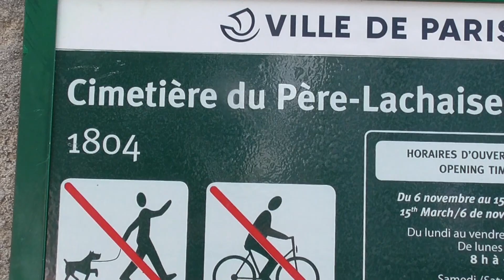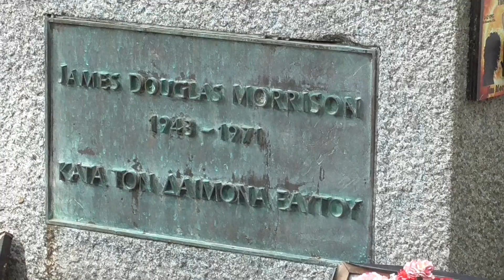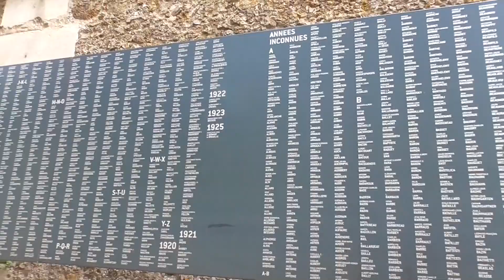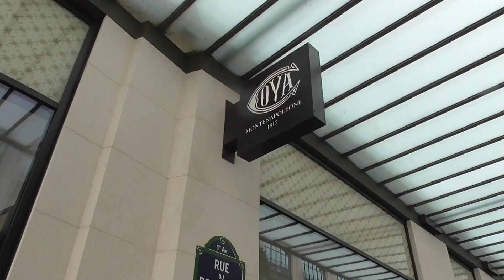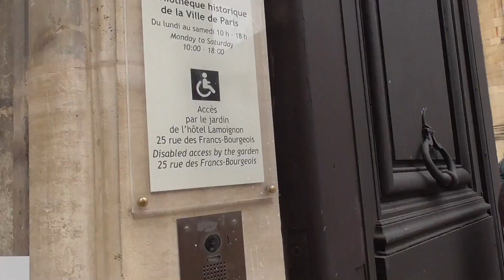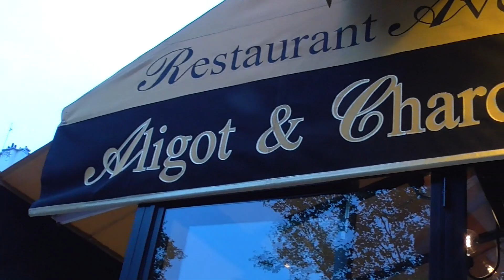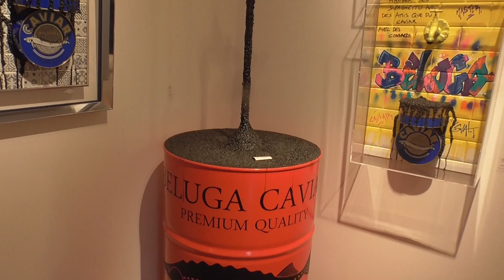22,000 STEPS, FIVE HOUR WALK IN ALWAYS EXCITING PARIS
Walking is the way to really see Paris. We disembark AMADANTE, head to Moxy where rooms aren't ready, drop bags, and head off. Letting feet take us wherever. Gorgeous Day. Always something new to see and 5 hours later we limp back to hotel. Thanks.